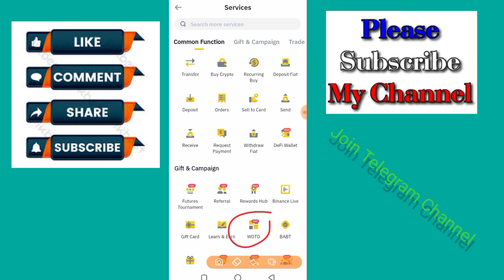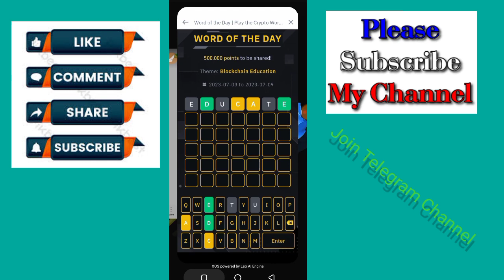Today3 July 2023 Binance CRYPTO Wodl All Answers 3,4,5,6,7,8 Words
For more info just watch this video

#03 July 2023 Binance CRYPTO Wodl All Answers 3,4,5,6,7,8
Words Binance April Crypto WODL Answers,Binance
New Wodl answer,Crypto wold answer today,
7 letters WODL Binance,6 Letter wold,5 words wodl,
Binance 5 letter wodl,4 letter wodl Answers,8 words wodl,3 words wodl binance wodl game answer's,binance wodl,today technical analysis,binance wordle answer,binance wodl all new complete answer,today 3 July binance wodl,binance new wodl live answers,world of the day Today July 03, 2023 Binance CRYPTO Wodl @naveed579,
Today July 03 2023